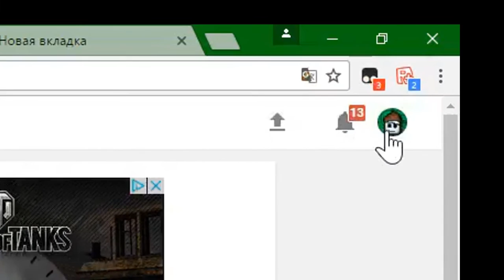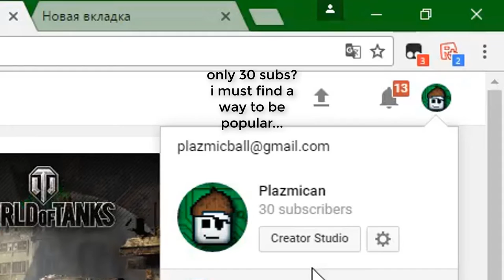Roblox Piano - Hey Brother (PRISON ESCAPE?!)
'Ello

Sheet:
5w5w5w5w5w5w5w5w
PioPdsPoioiytE
 PioPdsPoioioP
sPsdsPosssPssdddsPoioPpoPdghgdsPddghjhgdsPPdghhgdsPdddghjhgdsPPPPPPP
P(q)i(w)o